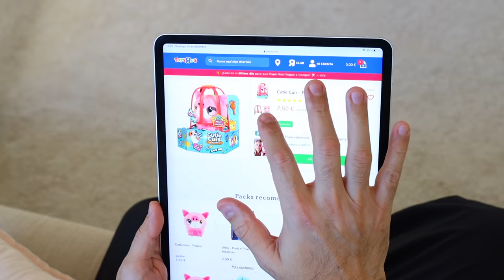BIA LOBO VOLTA A SER BEBE